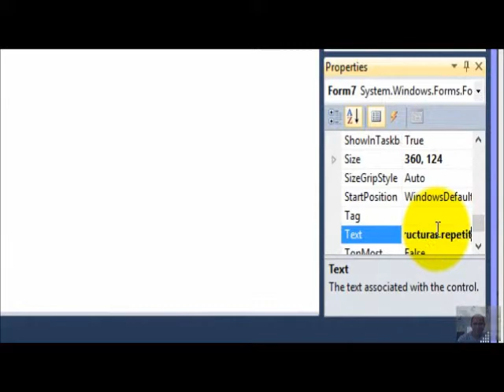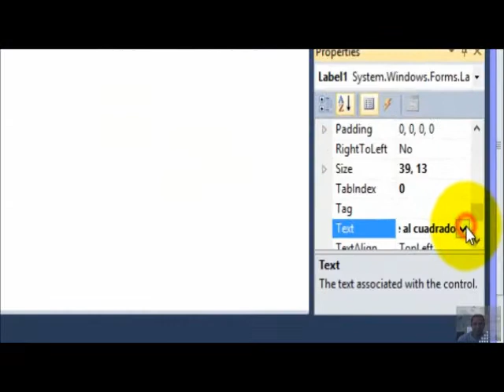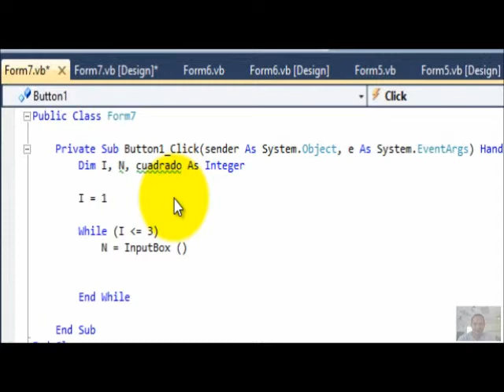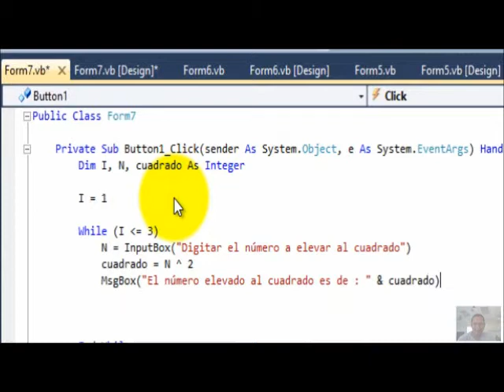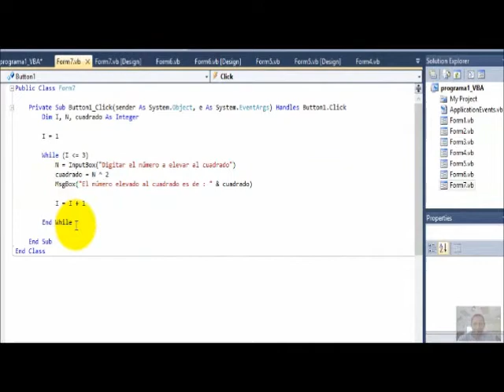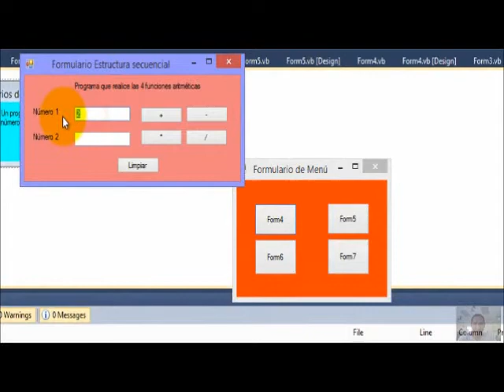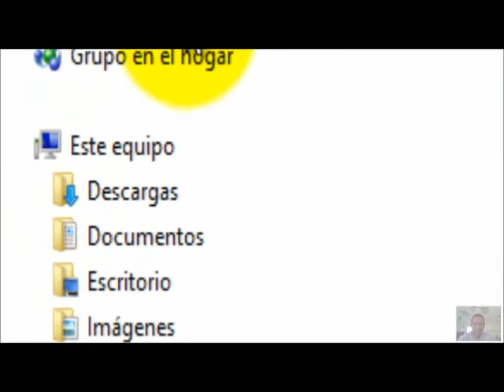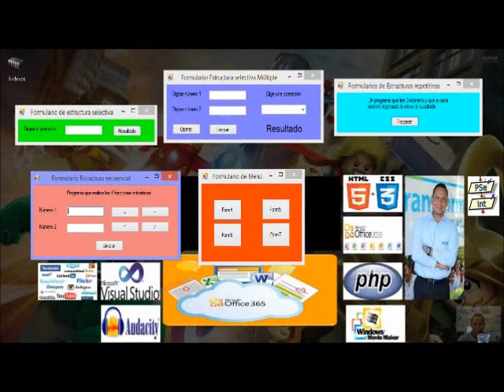Clase 7 - Estructuras de repetición, Bucles o ciclos While Mientras con Visual Basic 2010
Este es el Octavo video tutorial para aprender VBA 2010 de manera fácil, rápida y sencilla. En esta Clase 7 nos centraremos explicar que son las estructuras repetitivas múltiples While - Mientras. Bueno no me considero un programador profesional ni experto, pero si un docente de informática y como docente lo poco que se, deseó plasmarlo a mis estudiantes para el provecho de su enseñanza. Disculpas por lo suave de mi voz en el vídeo pero el micrófono no me funcionaba muy bien. Saludos y bendiciones.